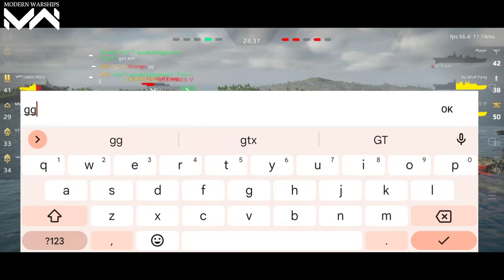CN DDG-203 Kylin Vs HMS Type 83 Modern Warships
CN DDG-203 Kylin Vs HMS Type-83 || modern warship

modern warships CN DDG-203 Kylin Vs HMS Type-83

fgs f127,
cn ddg 203 kylin modern warship,
how to get art coins in modern warship,
uss constitution modern warship,
uss new hampshire,
modern warships artcoin,
rf moscow,
gtx 690 modern warships,
hms type 83,
hms type 83 modern warships,
how to get artcoin in modern warships,
uss constitution,
uss missouri modern warships,
fgs f127 modern warships,
how to sell a ship in modern warships,
ic giuseppe garibaldi modern warships,
osu 35k modern warships,
uss massachusetts,
uss missouri vs yamato,
uss new hampshire modern warships,
a14b equalizer modern warships,
cn type 076,
como vender barcos en modern warships,
ddg 203 kylin,
f127,
f90 modern warships,
kylin modern warships,
modern warship uss nemesis,
modern warships f127,
modern warships fgs f127,
modern warships fh 97a,
modern warships kylin,
modern warships rf moscow,
modern warships uss missouri,
modern warships uss new hampshire,
modern warships yamato aegis,
modern warships zumwalt,
morden warship,
sahi 209 block 2 modern warships,
uss arsenal ship,
uss ddg x modern warships,
yamato,
yamato aegis,
cara mendapatkan artcoin di modern warships,
cara menjual kapal di modern warship,
cheat modern warship,
cn ddg 203 kylin,
code modern warship,
f126,
fcas modern warship,
fgs f126,
helios laser modern warships,
how to level up fast in modern warships,
how to play tournament in modern warships,
ijn yamato modern warship,
ijn yamato vs uss missouri,
js yamato aegis,
kylin,
modern warship kylin,
modern warships atmaca,
modern warships code,
modern warships hms type 83,
modern warships mod,
modern warships nakhimov,
modern warships naval battle gameplay,
modern warships sahi 209,
modern warships update,
modern worship,
new hampshire,
rf anchar project 1199 modern warships,
rf storm,
tmf 155 modern warships,
tàu chiến hiện đại,
uss zumwalt modern warship
a-14b equalizer modern warship,
a14b,
ace combat mobile,
aircraft carrier,
artstorm llc,
atmaca missile,
cara jual kapal di modern warship,
ch-1 modern warships,
chevrolet onix 2024,
cn,
cn type 096 modern warships,
cn type 100,
jas 39 gripen modern warships,
js mogami modern warships,
killswitch,
killswitch modern warships,
mod apk modern warship,
modern warship cn ddg 203 kylin,
modern warship kapal selam,
modern warship mod apk,
modern warship update,
modern warship uss missouri,
modern warships a14b
modern warships cn type 100,
modern warships ddg x,
1929 atak 2 modern warships,
tfx modern warships,
type 2030 modern warships,
type 83 destroyer,
uss gerald ford modern warships,
uss nemesis,
warship world war,
warships,
world of tanks blitz gameplay,
yamato aegis modern warship,